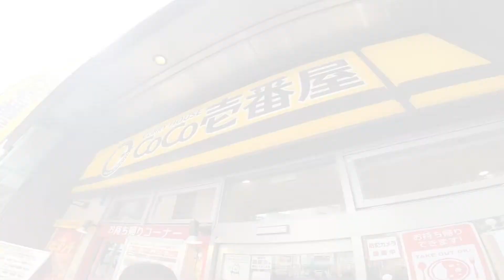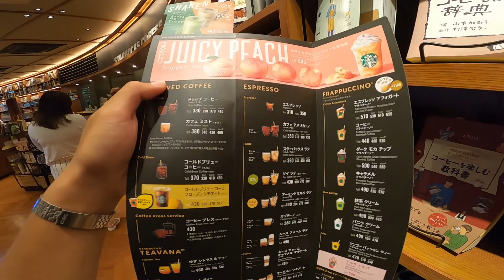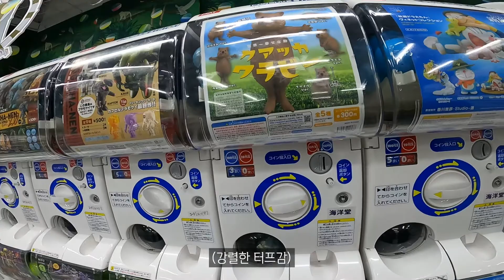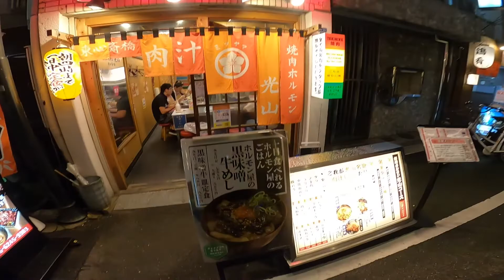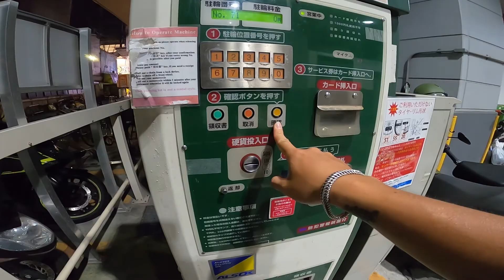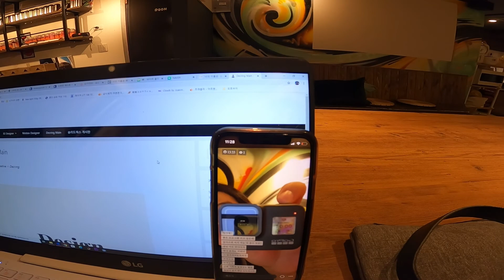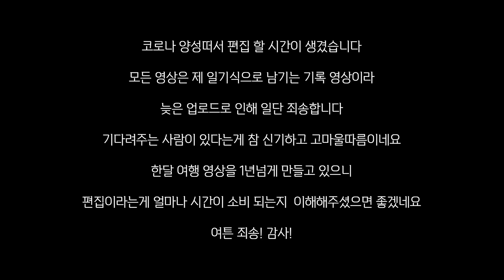일본 슈퍼커브50cc 오토바이로 일주하기 (ep14) /오사카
게스트하우스에서 같이 일했던 친구를 오사카에서 다시 만나다

촬영
-Gopro HERO8

이동수단
-SuperCub 50cc (2008년산)

후원
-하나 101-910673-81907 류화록